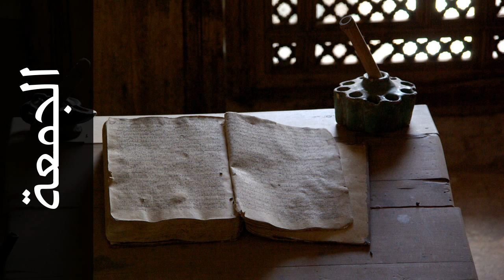سورة الجمعة محمود خليل الحصري - Surah Al-Jumu'a Mahmoud Khalil Al-Hussary - المصحفالمجود-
استماع سورة الجمعة  كاملة بدقة عالية للقارئ الشيخ محمود خليل الحصري  - المصحف المجود  .

Surah Al-Jumu'a ( Friday ) recited by Qari Mahmoud Khalil Al-Hussary  - Almusshaf Al Mojawwad .